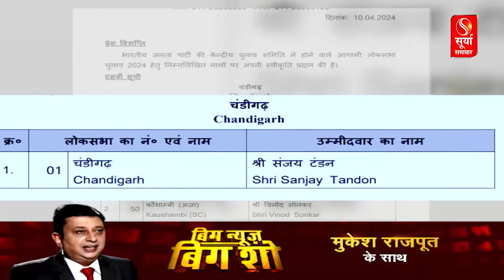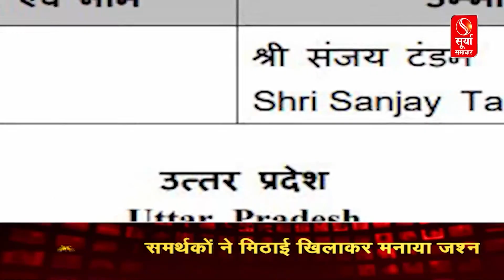चंडीगढ़ की सियासी बिसात पर किरण खेर का कटा टिकट... अब बीजेपी ने संजय टंडन को बताया हिट !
देखिए बिग न्यूज़, बिग शो
मुकेश राजपूत के साथ